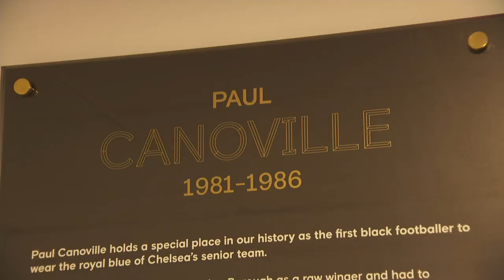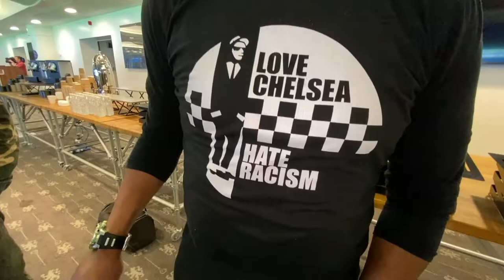Kings Canners: Chelsea Finally Honour Their First Black Player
In 1981 Paul Canoville became Chelsea Football Club first black player. But he wasn’t always welcome at Stamford Bridge, suffering racist abuse at the hands of some fans and even teammates.

Now the club has honoured him by naming its largest hospitality suite after the former player. Rags Martel spoke to him and his foundation’s patron DJ Trevor Nelson